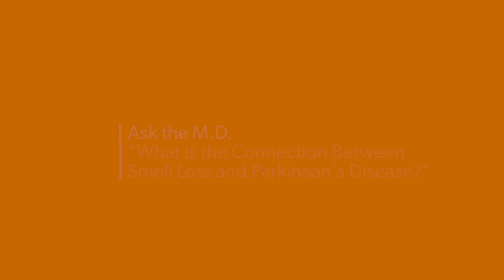Ask the MD: What is the Connection Between Smell Loss and Parkinson's?